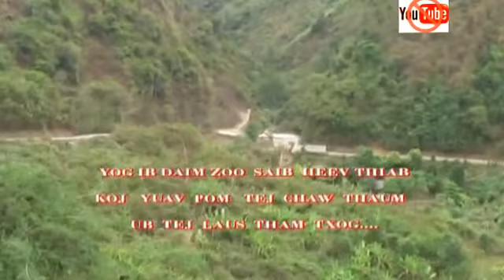Piav txog ntxawm ntxuaj teg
Produce by kong cheng production